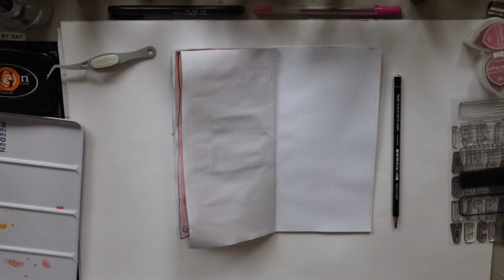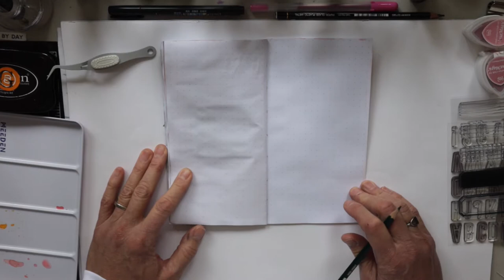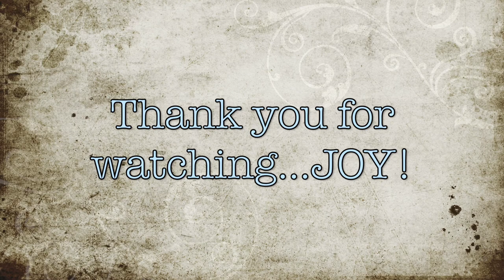Journal With Me | Before the Words | TN Process -Abstract Flowers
Aloha!
Love painting in my TN...I am practicing a technique I learned from the amazing Ali Brown. Working on my recipes for creating...
It's so fun to loosey and goosey sketch and paint pretty things...I went for the blues today and love how it turned out. It's 'Before the Words'. I will journal in and around all the colors, images, and lines with my stories and tales.

**Go check out Ali Brown @ for all the sweet journaling and art goodness!

Thanks for peeking in to my little studio and spending a few minutes with me. Let me know if you have any questions in the comments below!
JOY!
gina